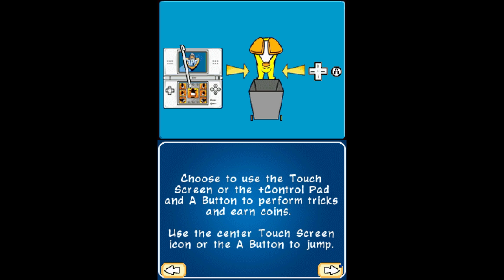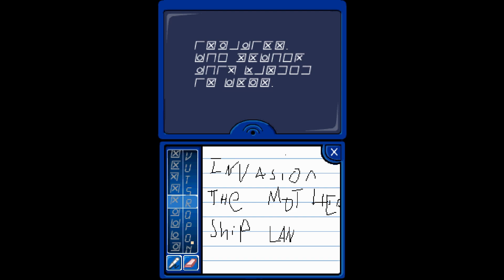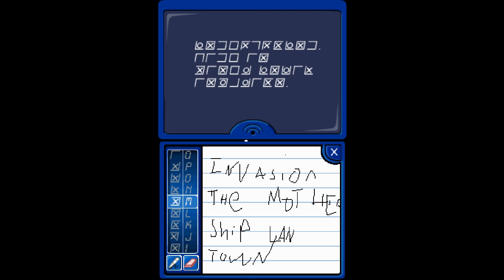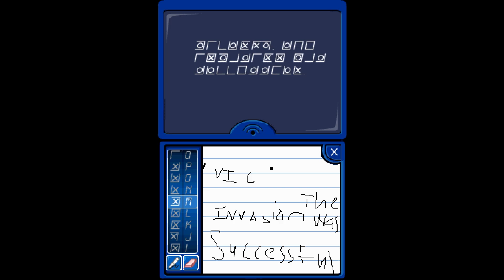Quantum Streams (8/27/24) Club Penguin Elite Penguin Force Episode 1: Secret Agent Penguin!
Detective Quantum may have tackled countless cases, but this time, the assignment comes from an icy land far from the ordinary. Welcome to Club Penguin, where the snowy slopes and bustling town conceal more than just your average frosty fun! The Elite Penguin Force, a secretive group dedicated to protecting the island and its inhabitants, has uncovered a web of intrigue that threatens the peace of this chilly paradise, and has recruited the likes of Detective Quantum

When a series of strange events begins to unfold—disappearing puffles, malfunctioning gadgets, and peculiar behavior among the locals—it's up to our hero to don his iconic agent gear and dive headfirst into the investigation. But in a place where every iceberg may be hiding a secret, Detective Quantum will need to stay frosty and sharp, for behind every snowbank, a new challenge awaits.

Can our intrepid detective uncover the truth behind the disturbances, restore order to Club Penguin, and prove once again why they're the best in the business? Suit up, agents—it’s time to crack the case in this thrilling, chilly caper!

Timestamps:
0:00 - 3:27 - Quantum Round Up/Intro
3:27 - 3:55 - Intro Cutscene
3:55 - 4:20 - Character Creation
4:20 - 4:42 - Menu exploring
4:42 - 6:33 - Getting Our Feet Wet
6:33 - 7:46 - Window Shopping for Clothes
7:46 - 19:30 - THE TEST
19:30 - 30:40 - Pizza Kerfuffle 1
30:40 - 31:54 - Cart Surfing break
31:54 - 32:52 - Pizza Kerfuffle 1 Reward
32:52 - 37:44 - Quest for Coins: Fishing
37:44 - 39:33 - Awful Sideways Dancing Minigame
39:33 - 42:37 - Cart Surfing
42:37 - 48:06 - Clothing Store/Snowboarding Minigame
48:06 - 49:09 - Getting Clothing
49:09 - 57:09 - Finding Puffles Quest
57:09 - 1:02:54 - Missing Wrench Quest
1:02:54 - 1:07:19 - Cart Surfing for Hats
1:07:19 - 1:07:53 - Fedora Acquired
1:07:53 - 1:29:44 - THE TEST 2: Electric boogaloo
1:29:44 - 1:33:57 - More Cart Surfing for COINS
1:33:57 - 1:50:27 - Strange writing QUEST
1:50:27 - 2:05:57 - Pizza Kerfuffle 2
2:05:57 - 2:09:17 - Closing Out/Outro

I do not take any monetary gain from any of the Music/Memes/Videos I use in my videos as I use them to entertain a very small audience!

Music used on stream is usually relayed in the "Outro" Section of the video